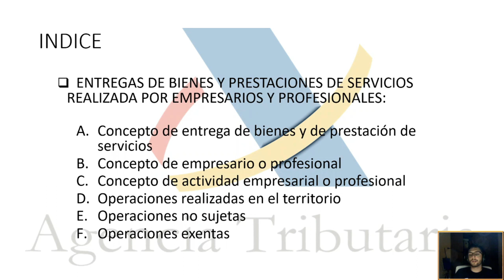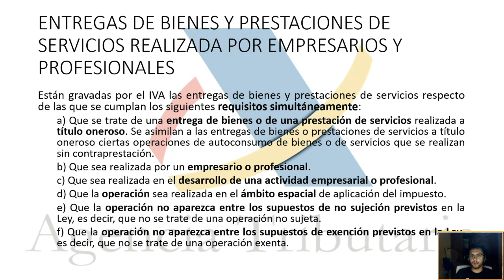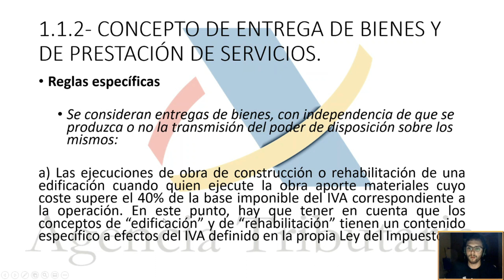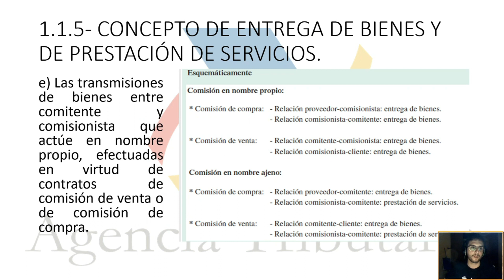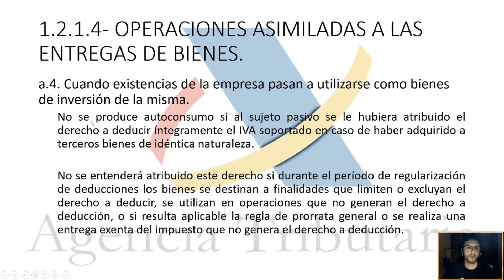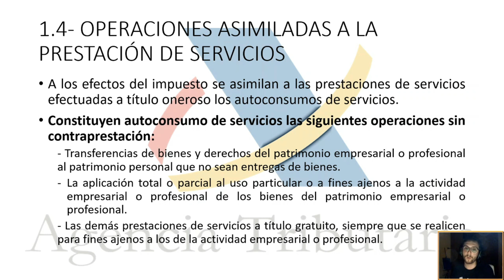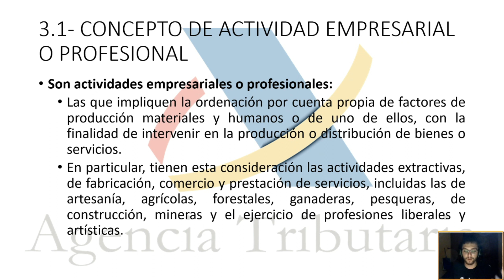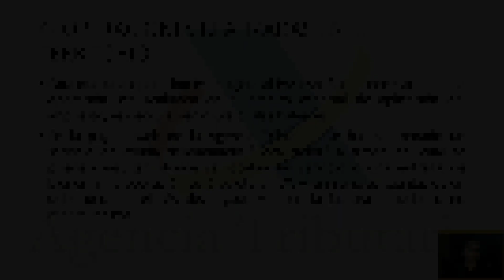💶 I.V.A (2) | HECHO IMPONIBLE (I) | Oposiciones Hacienda 2020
VídeoTema OPOSICIONES 2020 | I.V.A (II) Impuesto Valor Añadido | Hecho imponible (1) ✔️✔️